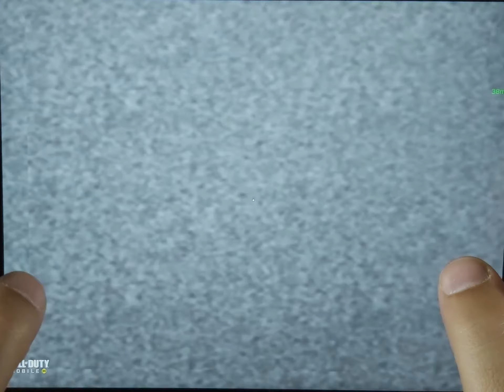Call of Duty: Mobile Apple iPAD PRO 11 Gameplay iOS Android Games (11) Dexy Gameplay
CALL OF DUTY APPLE IPad PRO 11 Gameplay iOS Android Games Tutorial  Part 10